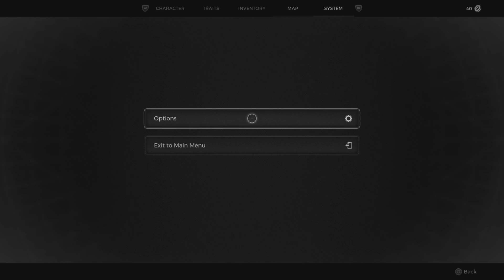REMNANT 2 PS5 Gameplay Commentary Part 1 - THE INTRO (2023)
Remnant 2 is an upcoming third-person shooter action role-playing video game developed by Gunfire Games and published by Gearbox Publishing. As the sequel to Remnant: From the Ashes (2019), in December 2022, Gearbox Publishing announced Remnant 2, and set to be released for PlayStation 5, Windows and Xbox Series X/S in July 2023.

Like its predecessor, Remnant 2 is a third-person shooter inspired by Soulslike video games. Players can wield up to two guns, alongside their melee weapon. At the beginning of the game, players can select their character archetypes. For instance, the Gunslinger class replaces the Ex-cultist class from the first game, and focuses on the use of firearms. The Challenger class can unleash a shockwave that disintegrate enemies, while the Handler class has a dog companion who will aid in combat. Players will gain the ability to dual class as they progress in the game. Players can also activate different archetype-specific perks and skills. For the Gunslinger, their unique ability is "Loaded", which instantly reloads all the firearms the character is carrying. For the Handler class, the prime perk ability is "Bonded", which allows their dog companion to revive the character after they have fallen in combat.

While the first game features procedural generation by changing a level's layout and enemy spawn points, it has been significantly expanded in Remnant 2. According to Gunfire Games, enemy types, the aesthetic of a region, boss characters, non-playable characters and the game's storyline and quests are also randomly generated. Players can play through the entire game solo, though the game also supports a three-player cooperative multiplayer mode.